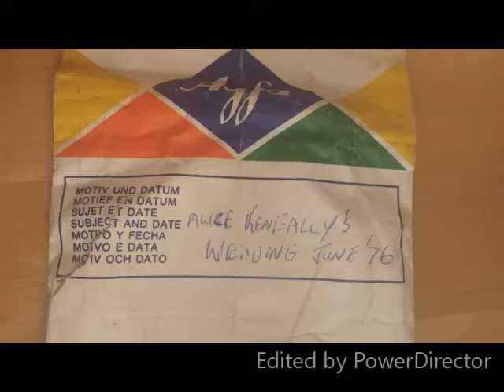Daithi Cine Alice Keneally Wedding June 1976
Wedding of Alice Keneally, Ballyboy at Duhill Church June 1976. From the archives of Daithi O'Gorman.